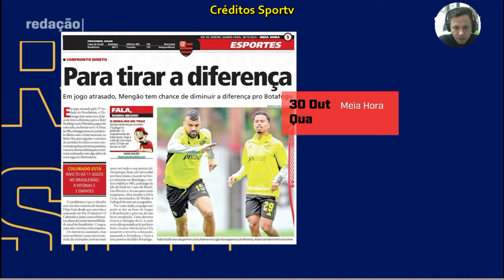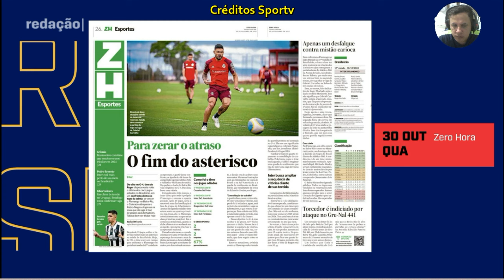Internacional mira o G4 ainda sonha com algo mais se vencer o Flamengo hoje, Debate analisa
internacional flamengo brasileirao Internacional mira o G4 ainda sonha com algo mais se vencer o Flamengo hoje, Debate analisa